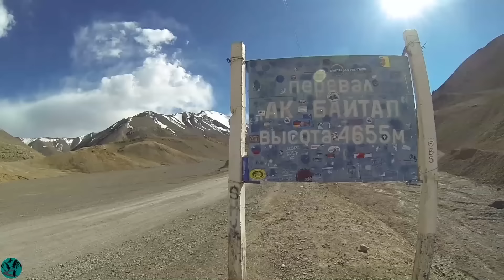6 - monatige Motorradreise durch Zentralasien Folge 12 Pamir Highway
Das ist die zwölfte Folge unserer Serie von unserem Langzeit-Motorradabenteuer durch Zentralasien. Nachdem wir 2018 einen Unfall im Iran hatten und unsere geplante Route nicht fahren konnten, ist das unser zweiter Versuch für diese Motorradreise.
In diesem Folge seht ihr ein Teil von Tadschikistan. Wir werden mehrere Videos über Tadschikistan machen. Im diesen Video fahren wir ein Teil von der berühmten Pamir Highway. Als wir aus Bartang Tal raus gefahren sind und wieder auf dem Pamir Highway angekommen sind fahren wir westwärts Richtung Chorugh. Wir fahren gleich über der zweithöchste Pass der Welt, nämlich Ak Baytal bei 4655m, wo wir Stefan aus der Schweiz Treffen, dann erreichen wir Murgab wo wir eine Nacht bleiben. Am zweiten Tag fahren wir zu viert weiter auf dem Pamir Highway über sehr hohe Pässe und machen ein Abstecher zum Bulunkul See. Dort campen wir eine Nacht und Stefan singt einige Lieder mit seine Gitarre und sorgt für eine angenehme Stimmung. Am nächsten Tag fahren wir zurück auf die Highway und fahren nach Chorugh wo wir zwei Tage pause machen. In den Nächsten Video geht es um das Wakhan Valley.
Wir fahren zwei Husqvarna TR650 Terras und hatten sechs Monate für die Tour Zeit. Der Start war am 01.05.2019 und Mitte Oktober waren wir wieder zu Hause. Insgesamt fuhren wir über 36.000km und sammelten knapp zwei TB an Daten in 13 Ländern. Zu jedem Land werden wir mindestens ein Video erstellen.
Route: Deutschland, Österreich, Ungarn, Rumänien, Bulgarien, Türkei, Georgien, Russland, Kasachstan, Usbekistan, Tadschikistan, Kirgisistan, Kasachstan, Russland, Mongolei, Russland, Georgien, Türkei, Bulgarien, Serbien, Ungarn, Österreich, Deutschland.